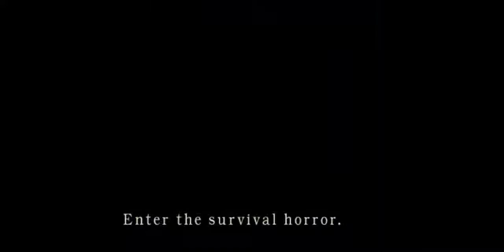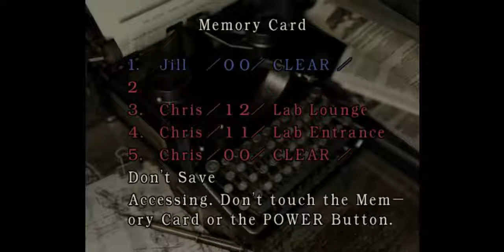[GC/USA] Resident Evil: Remake [Hard, Jill] [Knife Only+No Defense Items+No Kerosene] - 01. Восход